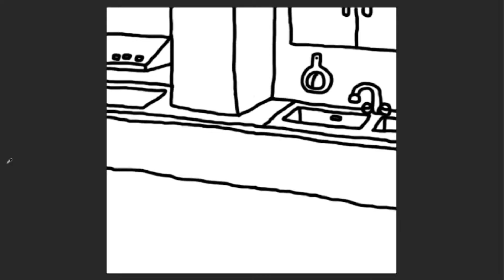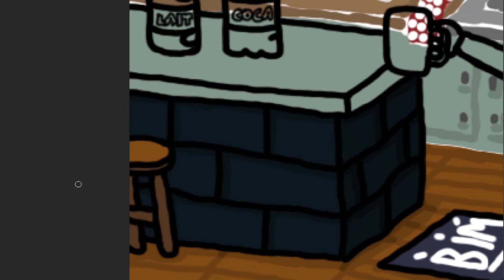Redraw Mania (Episode 64)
Explication de ce Dessin/Caricature :
Cette caricature d'un stream de Malebogia lors d'un Stream sur la TV3 de Millenium en 2014, celle-ci expliquait qu'elle allait recevoir des amis qui lui amenait des bières et allait mettre au frigo ses bouteilles de lait et autres boissons gazeuse qu'elle avait l'habitude de boire.

הכל בעזרת